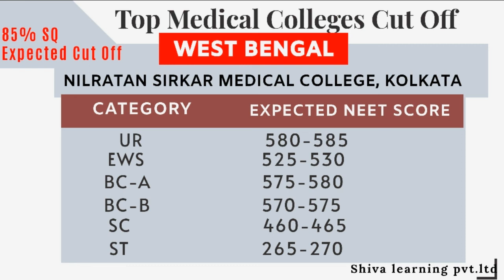Nilratan sarkar medical college score | kolkata | top medical college